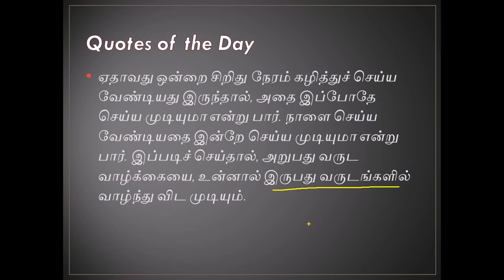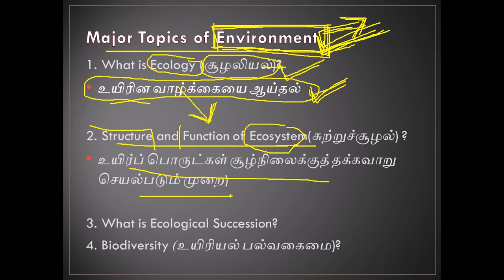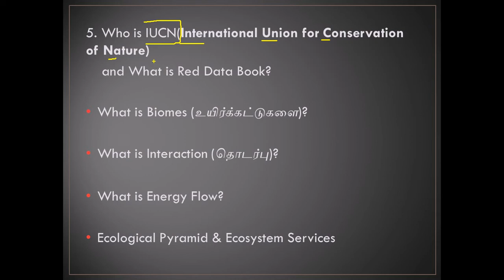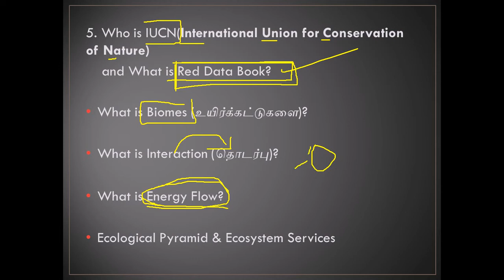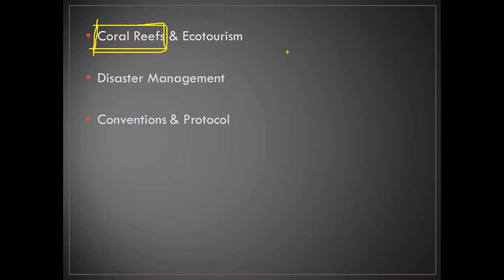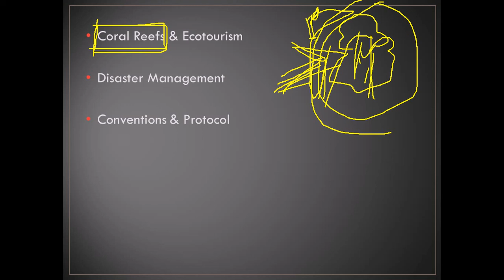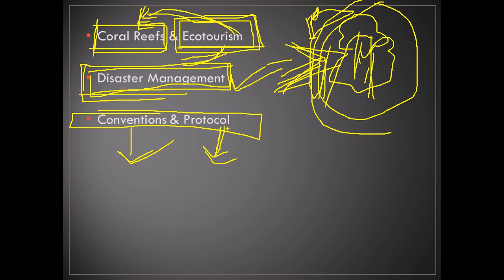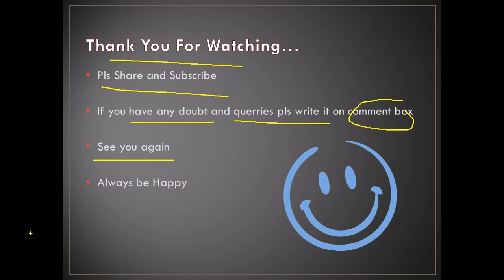Tnpsc Environment Major Topics